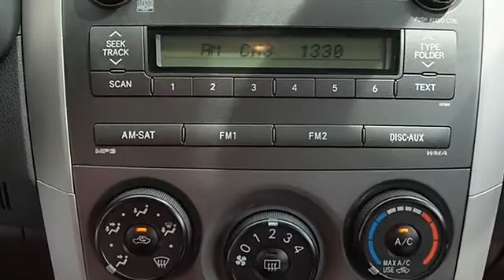0 - Classic Dealer Group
For Sale: 2010 Toyota Corolla
VIN: 1NXBU4EE9AZ343176
Engine: Gas I4 1.8L/110
Drivetrain: FWD
Transmission: Automatic
Mileage: 20,531
Color: Classic Silver Metallic (exterior) Dark charcoal (interior)